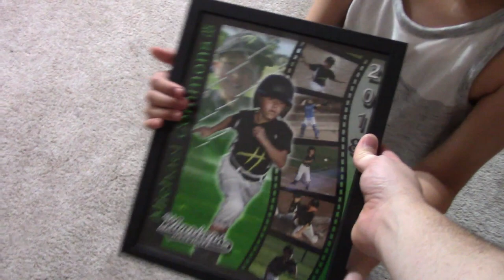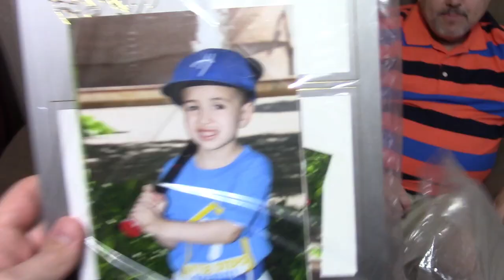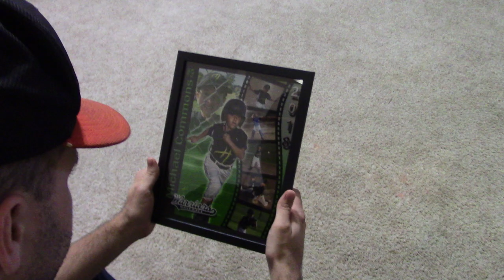Last Couple Days Before the Wedding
The last couple days left before Carissa and I get married and as i am posting this, we are just hours away from leaving for Catalina Island. Andy just arrived from Hawaii so he came out to get fitted for his suit and luckily for us, he didnt need much altering done. The boys relaxed by taking a dip in the pool and we went over our final preparations for our trip. See you guys in Catalina!